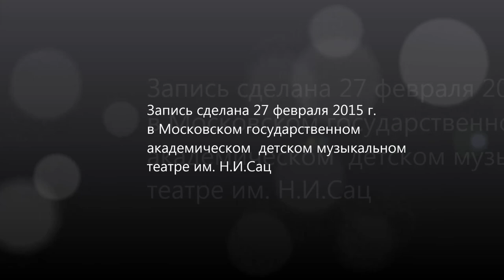Георгий Свиридов. Шесть романсов на стихи А.С.Пушкина. Зимняя дорога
Исполняют - Антон Варенцов (баритон), Дарья Смирнова (фортепиано)
Запись 27 февраля 2015 г.